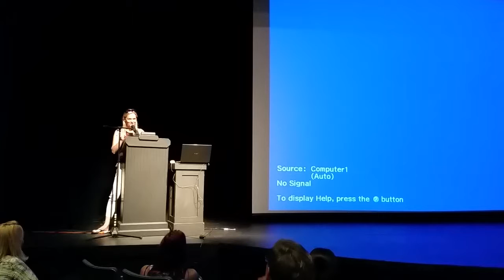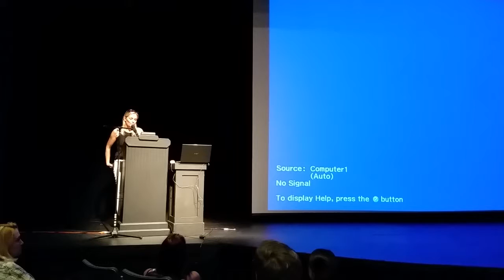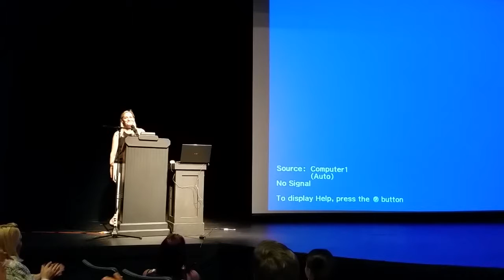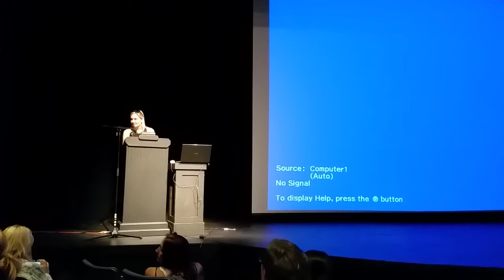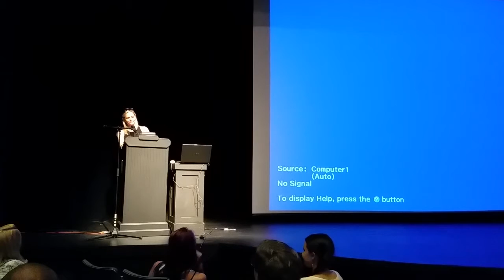Superpod 5 - Closing the Wild Capture Loophole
Katherine Sussman, Ph.D's, discussion "Closing the Wild Capture Loophole: Working to Ban the Importation of Wild Cetaceans into Canada" + Q&A.